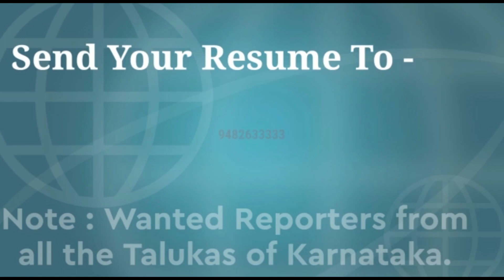kitturu ಮಾರ್ಗನಕೊಪ್ಪ- ಕ್ಯಾರಕೊಪ್ಪ ಗ್ರಾಮಗಳನ್ನು ಸೇರಿಸಿ ಪ್ರತ್ಯೇಕ ಗ್ರಾಮ ಪಂಚಾಯಿತಿ ರಚಿಸಿ ಕೊಡಿ